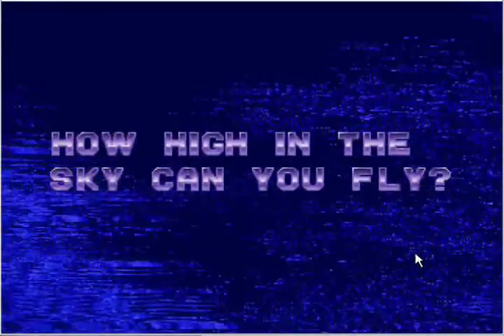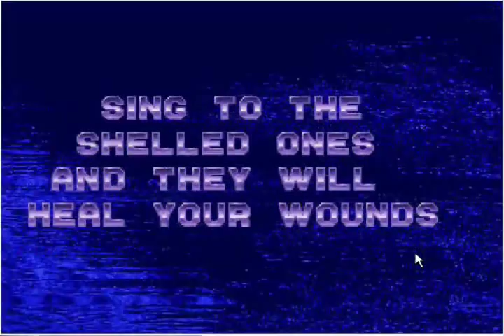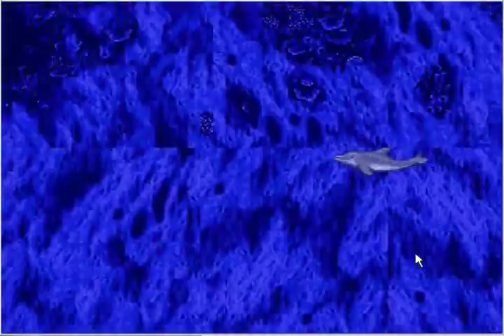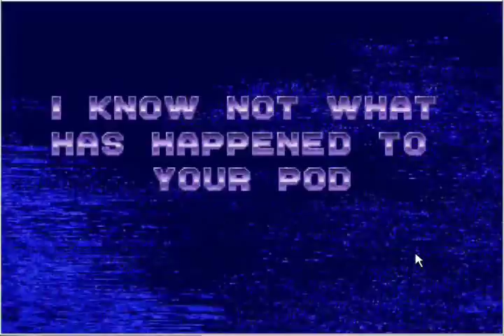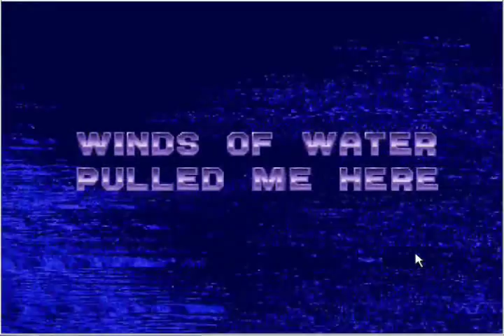Let's play ecco the dolphin! Part 1 intro and tutorial level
Hello my very first lets play! A puzzle/exploration game I enjoyed very much as a kid Ecco the dolphin. Quite a difficult game so hopefully all goes swimmingly (har har) Hope you enjoy the ride!